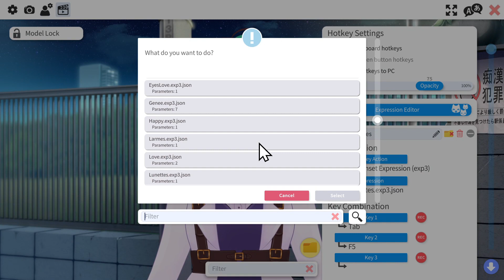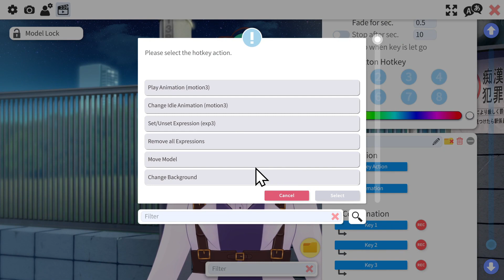[TUTO] Comment créer des expressions dans VTube Studio pour son modèle Live2D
Dans ce nouveau tuto pour VTuber je vous montre comment dans VTube Studio on peut créer des expressions personnalisées à partir des paramètres existants de son modèle Live2D

Je reprends les tutoriels, j'espère que ça vous plaira !
Si vous avez des questions vous pouvez les poster en commentaire ou venir sur le discord (lien dans la page de la chaine)
Je suis présente en live sur Twitch au moins deux fois par semaine alors n'hésitez pas à passer